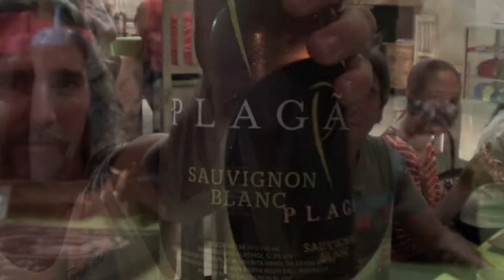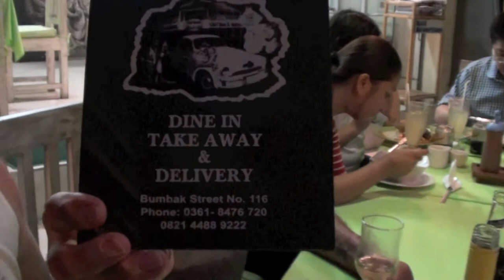BOGAN'S GUIDE TO WINE - BALI SPECIAL - PLAGA - SAUVIGNON BLANC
Sampy cracks a Balinese wine with Margret River heritage at the now famous Outback Warung.